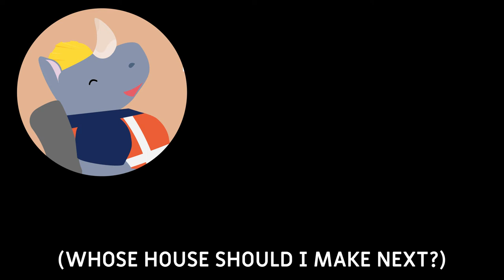펀트 FUNT | RHINO 코뿔소 | 영어 동요 | 인기 동요 | 동물 동요 | ENGLISH SONG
🦏오늘 만나볼 친구는 RHINO!🦏
초식동물입니다. 뿔도 있고 힘이 아주 세답니다!
건축가 일을 하고 있어요~
우리와 같이 RHINO를 만나러 가볼까요?
FUNT & DONT와 함께해요!